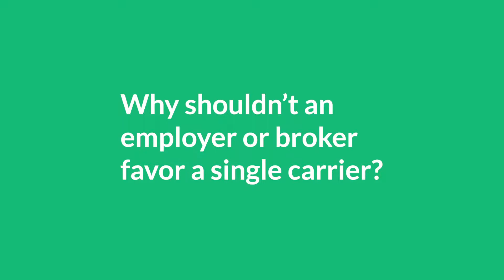Why shouldn't an employer favor a single carrier?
During the health plan renewal process, most employers favor the incumbent carrier, whoever it is, because they're reluctant to disrupt their employees. Which is fine, and understandable, as long as you're willing to look at the cost within the equation.

Tariq Hilaly, co-founder and CEO of Lumity, points out possible gotchas and things to consider.

Lumity, Inc. is on a mission to bring transparency and accountability to the health insurance ecosystem.